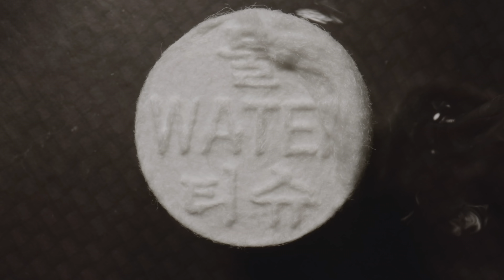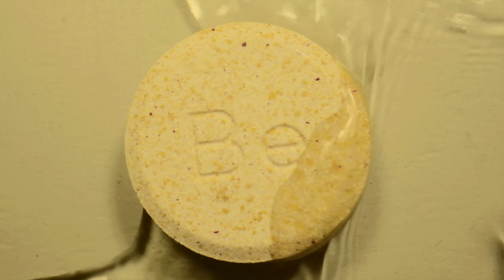보면 기운이 솟는 영상 (feat. 꾹TV)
커지고, 확장하고, 자라나고... 여러분이 원하는 모든 것들도 이 영상처럼 성장하여 날아오르기를 바랍니다.

Coming Soon...

터닝메카드 골드버전 만들기 도전!!

감사합니다.